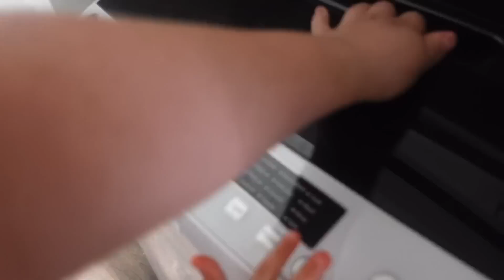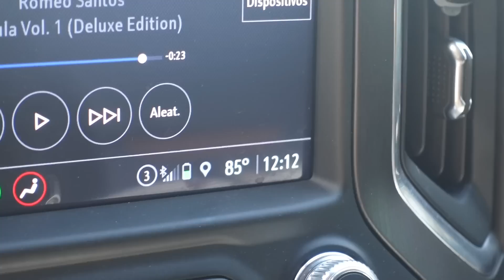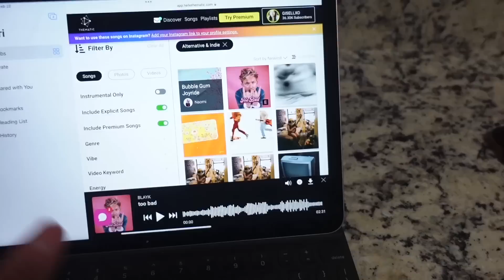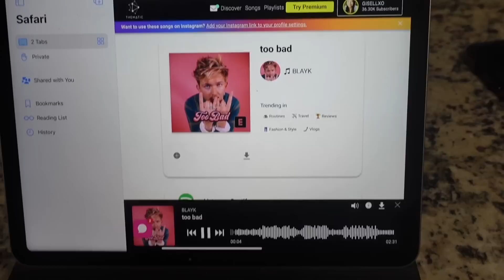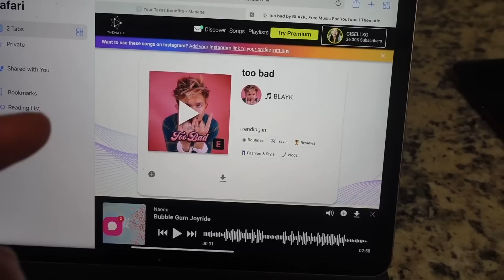Les Cuento Como Me Siento 😁 + Bella Empieza Clases De Gimnasia 🤩